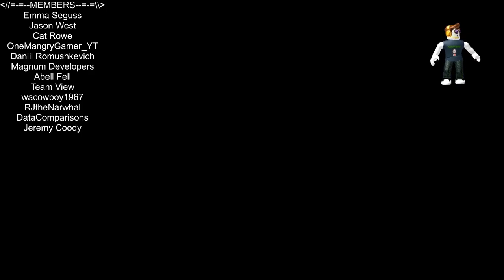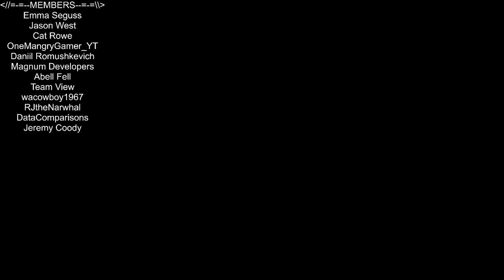Roblox - Lumber Tycoon 2 - NEW PRESENT (and its my birthday!)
In this episode of Roblox, Lumber Tycoon 2, I get to grab some new presents, and I got a couple of lights to put up! MERRY CHRISTMAS! Love you all!